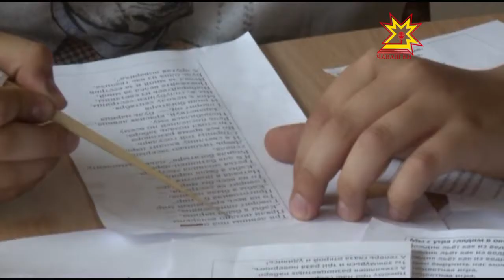Республика 04 08 2016 на чувашском языке. Вечерний выпуск